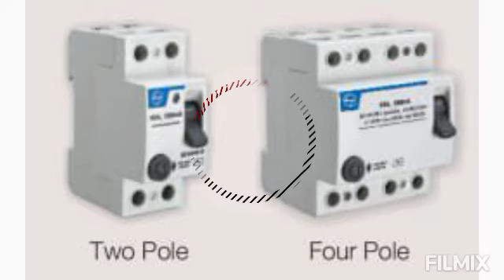Amit Electrical In Ahmedabad